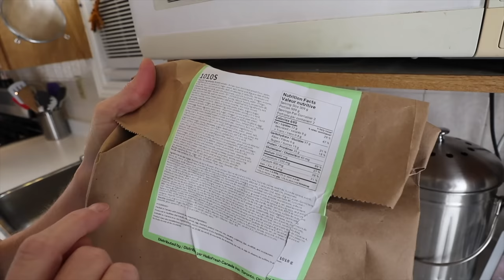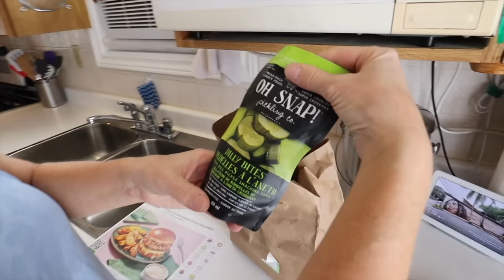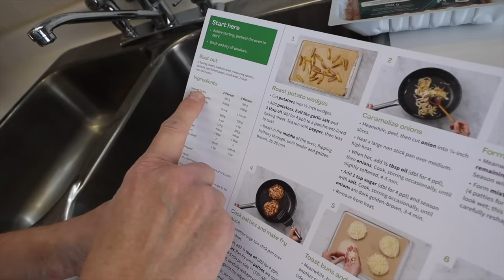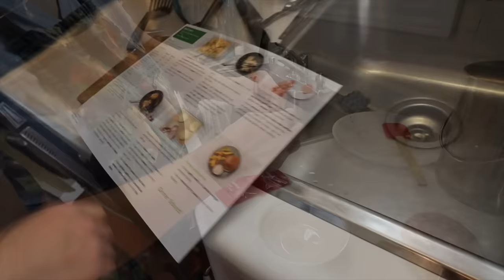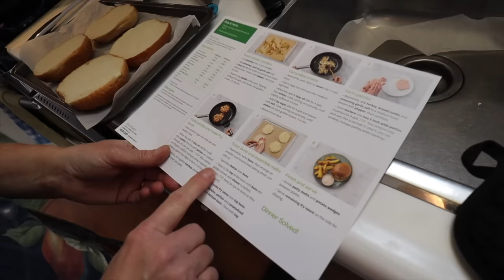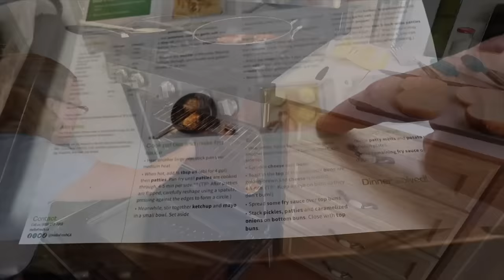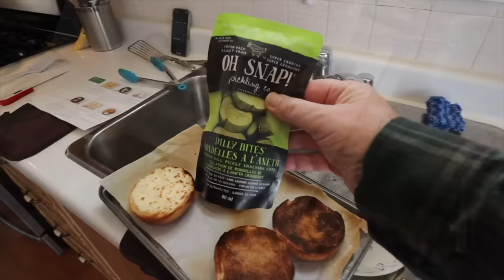Turkey & Caramelized Onion Patty Melt with Potato Wedges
MY GEAR;
30 Amp 25 Feet RV Power Extension Cord